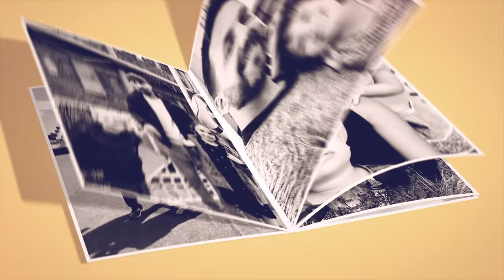Familjen flyger! VLOGG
Vi flyger segelflyg och loopar i den här vloggen. Så kul! Alma, Harry, Hussein, mamma Joanna och pappa Axel lämnar Stockholm och kör mot Dalarna. Vi stannar i Enköping för att äta lunch och ladda bilen. Vi är stolta ambassadörer för Mitsubishi Outlander PHEV den här sommaren, en grym familjebil som är snäll mot miljön. När både bilen och familjen är laddade kör vi vidare och anländer till Borlänge flygklubb där flygläraren Ingemar möter oss. Vi får en lektion och bekantar oss med segelflygplanen. Mamma Joanna är först ut, Harry tror att hon kommer behöva hoppa fallskärm. Hussein och Axel kommer efter. Att loopa är lite läskigt men vi gillar aktiviteter som ökar adrenalinpåslaget. Alma och Harry är för unga för segelflyg så de får åka motorseglare. Hela familjen tycker att flygningarna varit så roliga och häftiga. Vi kan varmt rekommendera segelflyg! Vi åker vidare mot Green Hotel i Tällberg där vi ska bo, vi spanar in rummen och äter middag innan vi stupar i säng. Dagen därpå tar vi oss till Tällbergs Camping för ett dopp i Siljan. Alma och Harry leker på en lekplats först, sedan hoppar vi alla i, sjön är kall så det blir ett snabbt dopp. Vi avslutar bloggen med att svara på Dagens Fråga, om vi skulle klara en hel helg utan skärmar. Fortsätt ställa frågor till oss, andra kommentarer är givetvis också välkomna.